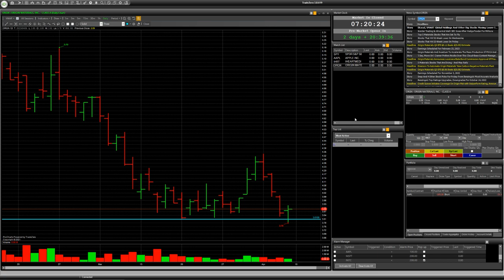Stock IHRT, ORGN: Speculative trade with RISK